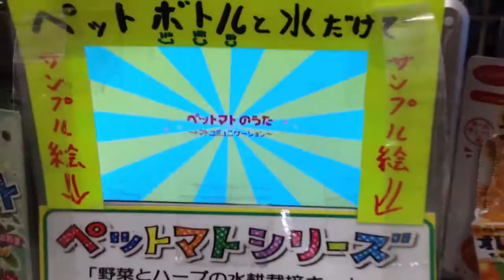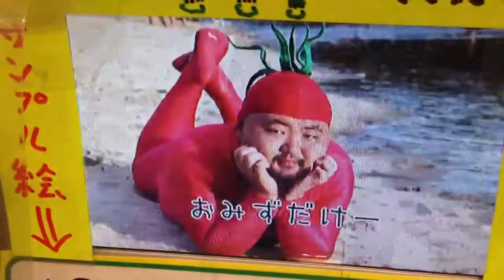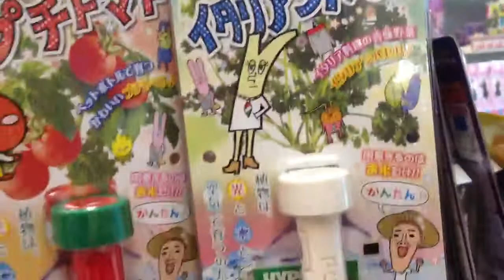In the weird part of Japan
Grow vegetables in a plastic bottle commercial... Was shopping at donkihote and found this masterpiece